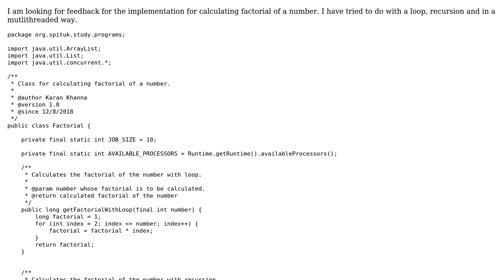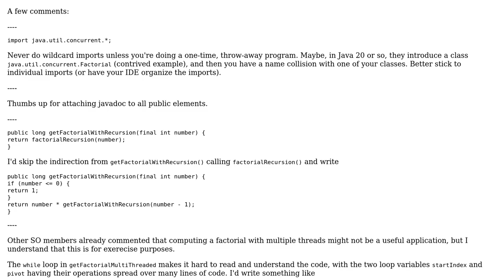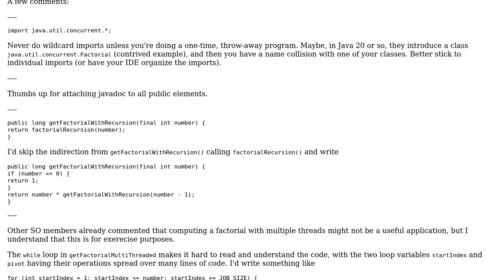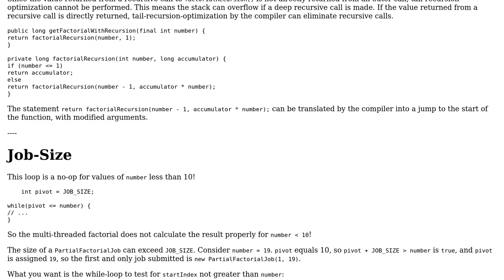Code Review: Calculating the Factorial of a number (2 Solutions!!)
Code Review: Calculating the Factorial of a number

With thanks & praise to God, and with thanks to the many people who have made this project possible! | Content (except music & images) licensed under CC BY-SA | Music | Images & others | With thanks to user Ralf Kleberhoff user Karan Khanna user AJNeufeld and the Stack Exchange Network Trademarks are property of their respective owners. You are responsible for your own actions.